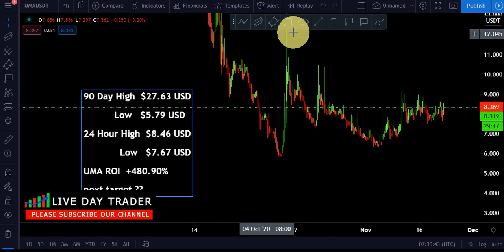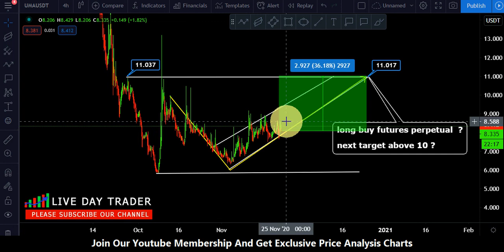uma uptrend market this week 480% roi ? uma coin price prediction long buy analysis 23 November 2020